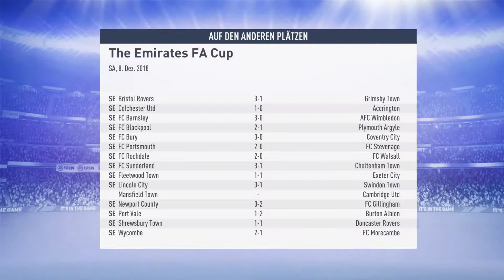Fifa19 Karriere Crewe #22 FA Cup macht Spaß